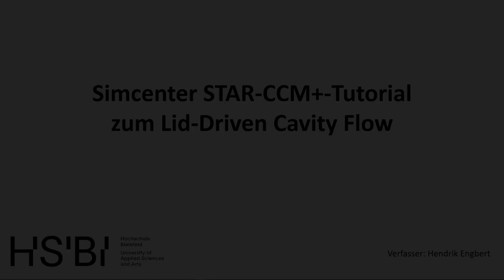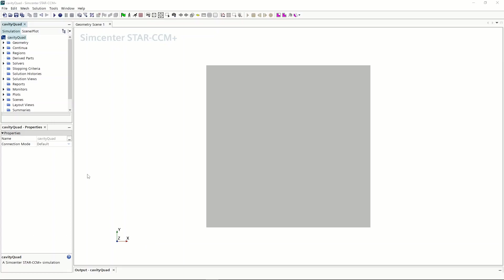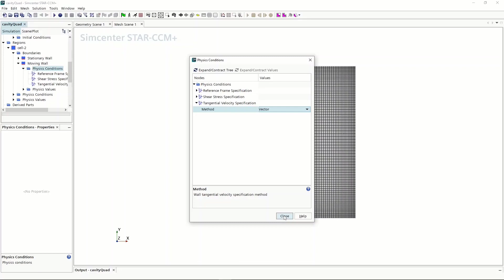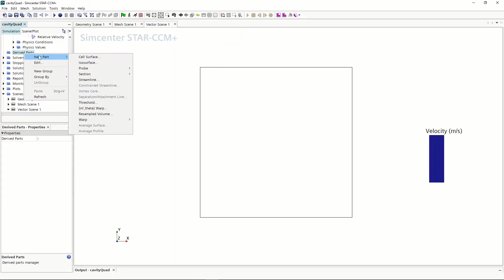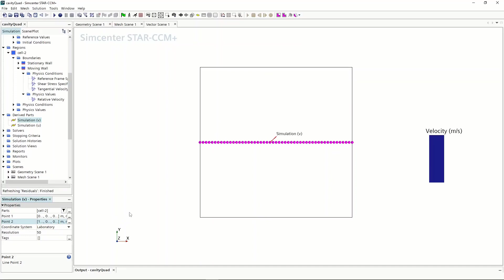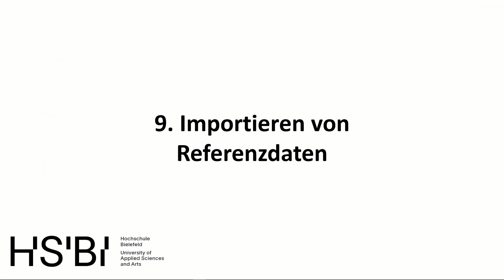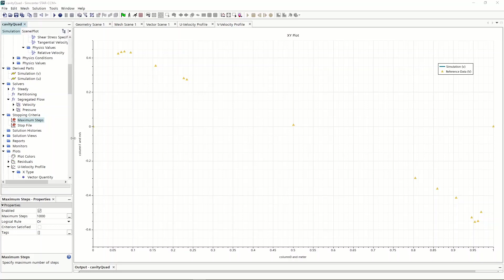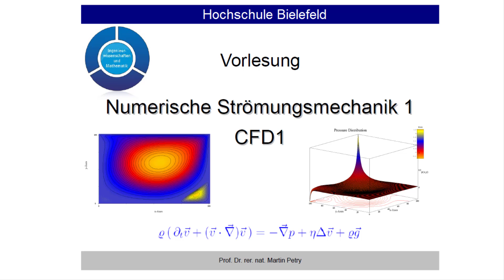STAR-CCM+ Tutorial: Steady Flow: Lid-Driven Cavity Flow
STAR-CCM+ User Guide:
"This tutorial demonstrates the performance of STAR-CCM+ in
solving a traditional square lid-driven cavity flow.
The problem geometry consists of a two-dimensional 1 m2 cavity.
The cavity is covered by an impermeable wall that moves in the
x-direction with constant velocity of 1 m/s. A stretched quadrilateral mesh with 6400 cells is used."